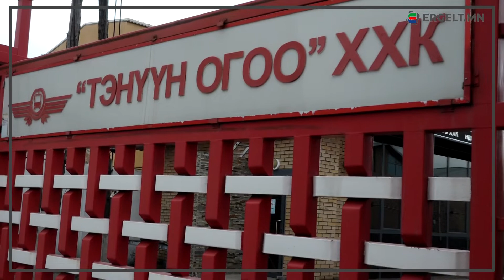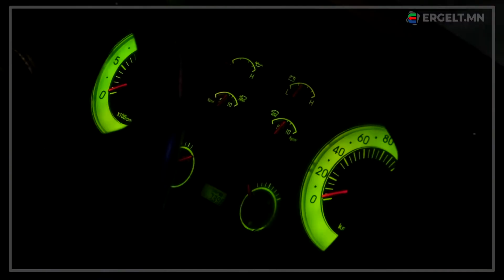“Тэнүүн Огоо” компанийнхан ядарсан эмэгтэйгээр тохуурхаж байна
Монголын хууль хяналтын байгууллагыг “гартаа атгасан” “Тэнүүн Огоо” компанийнхан ядарсан эмэгтэйгээр тохуурхаж байна